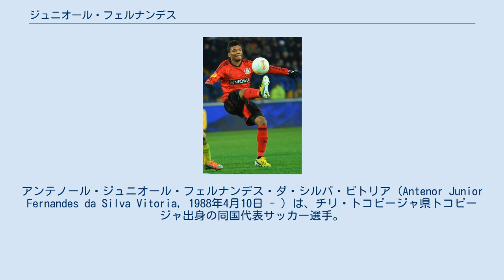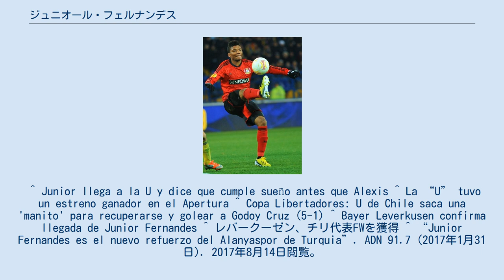ジュニオール・フェルナンデス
アンテノール・ジュニオール・フェルナンデス・ダ・シルバ・ビトリア（Antenor Junior Fernandes da Silva Vitoria, 1988年4月10日 - ）は、チリ・トコピージャ県トコピージャ出身の同国代表サッカー選手。
イスタンブール・バシャクシェヒルFK所属。
 ブラジル人の両親のもとに生まれ、6歳の時にトコピージャからカラマへ移住する。
兄弟のクリスティアンと共に学校へ通い、そこではスポーツと音楽に励んだ。
カラマに住んでいた間はCDコブレロアのユースチームに所属し、2006シーズン中には3部に参加するBチームへ昇格した。
この期間中にアレクシス・サンチェスと出会い、それ以来の友人。
 その後リザーブチームへの昇格は叶わず、2007年にCDムニシパル・メヒジョーネス（3部クラブ）へローン移籍する。
 レンタル先で活躍すると、グスタボ・ウェルタ監督のリクエストでコブレロアのファーストチームへ加わった。
プロデビューは第4節のデポルテス・ラ・セレナ戦。
ストライカーのフェリペ・フローレスと交代で出場し、2-1で勝利した。
デポルテス・メリピージャ戦で初スタメンとして出場、5-1で勝利した。
 2010年にCDマガジャーネスで2部優勝・1部昇格への原動力になると、その卓越したパフォーマンスがCDパレスティーノの目に留まることとなり、2011年に移籍する。
そこでも活躍するとU-25チリ代表にノミネートされる。
 CFウニベルシダ・デ・チレは、翌2012年のアペルトゥーラとコパ・リベルタドーレス優勝を目指すため、2011年11月2日にパレスティーノから保有権50%を買取り、移籍金70万USドルを支払い獲得した。
12月5日に背番号9を着用することがクラブのオフィスで発表された。
プレゼンテーションでは、「私はこのクラブのファン。そして、このクラブでこの背番号を背負い、偉業を成し遂げたマルセロ・サラスが私のアイドル」と語った。
開幕戦のデポルテス・ラ・セレナでチームデビューをすると移籍初ゴールを挙げ3-1と勝利した。
 チーム2試合目となる12月22日のリベルタドーレスでのCDゴドイ・クルス・アントニオ・トンバ戦では、ハットトリックを記録し5-1と勝利した。
リベルタドーレス準々決勝1st-Legでデポルティーボ・キト相手に1-4と敗北も、2012年5月10日の2nd-Legでは、先制ゴール含む2ゴールを挙げるとチームは6-0と大勝した。
88分にフランシスコ・カストロと交代でピッチを去る際に45000人の観衆は、ジュニオールの名を大合唱し活躍を讃えた。
2012年6月24日のアペルトゥーラ準決勝2nd-LegCSDコロコロ戦で、ハットトリックをしヒーローになると、最近のパフォーマンスへの批判を黙らせた。
 2012年7月6日に、5年契約でバイエル・レヴァークーゼンへ移籍した。
 ドイツでは出場機会に恵まれず、2013-14シーズンよりプルヴァHNLのNKディナモ・ザグレブへローンで加入し翌年には完全移籍。
2016-17シーズンから新たに就任したイヴァイロ・ペテフの下では戦力外となり、同シーズン後半はスュペル・リグのアランヤスポルでプレーした。
その後アランヤスポルに完全移籍した。
 2011年にクラウディオ・ボルギ監督の下、チリ代表に招集された。
 ^ Junior llega a la U y dice que cumple sueño antes que Alexis ^ La “U” tuvo un estreno ganador en el Apertura ^ Copa Libertadores: U de Chile saca una 'manito' para recuperarse y golear a Godoy Cruz (5-1) ^ Bayer Leverkusen confirma llegada de Junior Fernandes ^ レバークーゼン、チリ代表FWを獲得 ^ “Junior Fernandes es el nuevo refuerzo del Alanyaspor de...